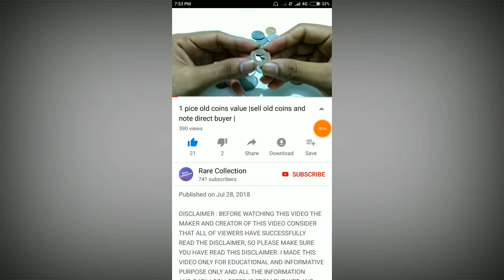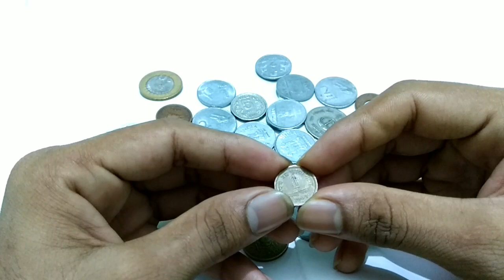एक पैसे का सबसे छोटा कीमती सिक्का/ Value of 1 paise small coins | value of old coins and note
1 paisa small coins